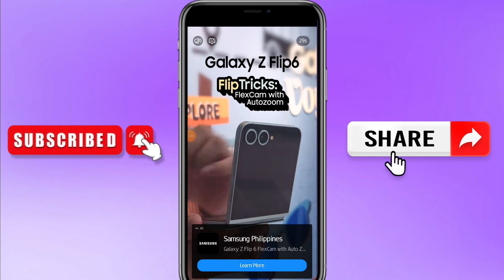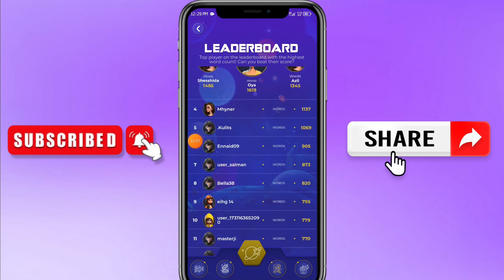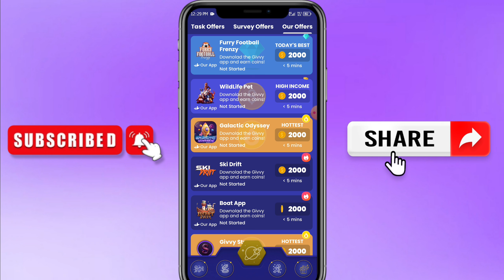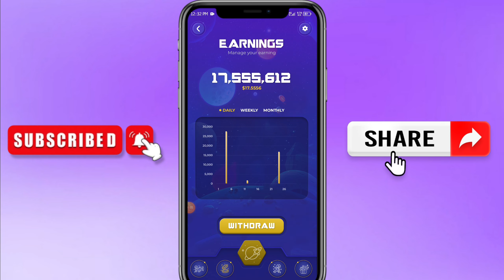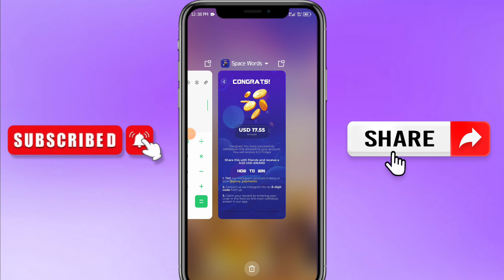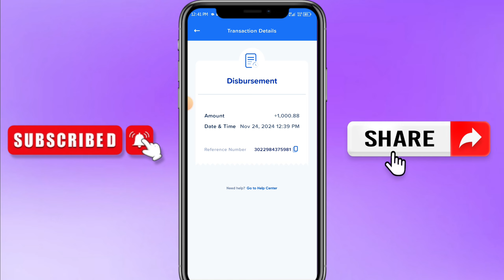Space Words App Review w/Own Proof of Withdrawal | Earn Free Gcash Money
🚨Nasa comment section nakapinned ang download link ng app guys🤙💞

RELATED TAGS;
Earn money online using mobile phones
kumita ng pera online gamit ang cellphone
legit earning application in philippines
legit website in the philippines
free money making apps
free money making websites
gcash earnings
how to earn money while at home using phone
paano kumita ng walang regular na trabaho kahit tambay lang